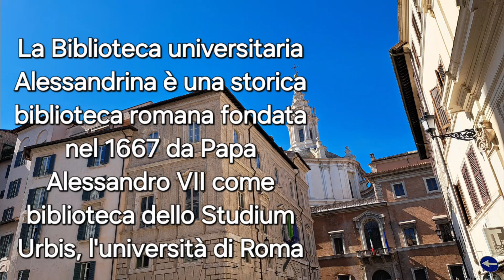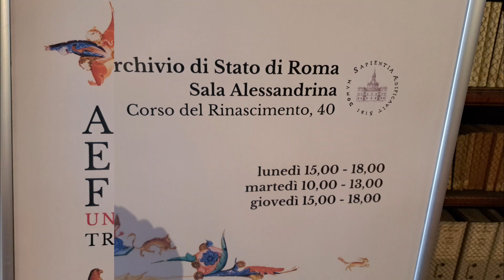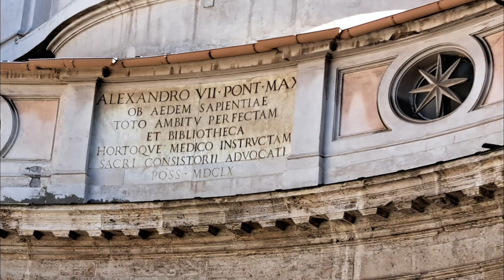121024. La Biblioteca universitaria Alessandrina è una storica biblioteca romana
La Biblioteca universitaria Alessandrina è una storica biblioteca romana fondata nel 1667 da Papa Alessandro VII come biblioteca dello Studium Urbis, l'università di Roma